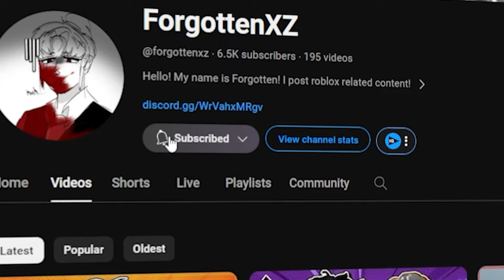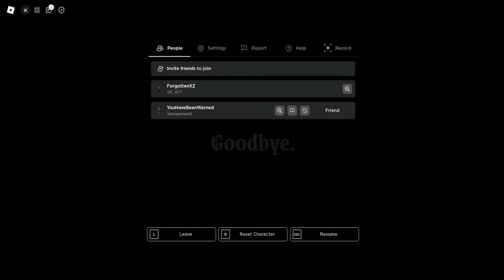This UPCOMING FEATURE is AMAZING... (Untitled Boxing Game)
Today I was given the chance to test and review the UPCOMING FEINT FEATURE... (It is NOT done yet, still a work in progress)!

roblox, untitled boxing game